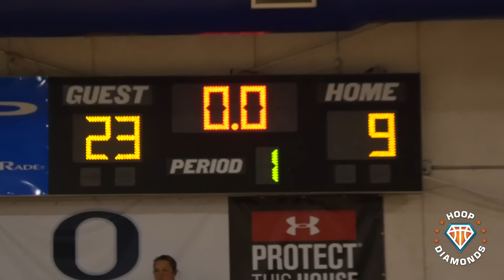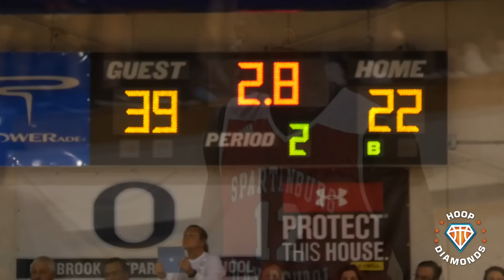ZION WILLIAMSON WENT CRAZY THE FIRST TIME I EVER FILMED HIM IN HIGH SCHOOL!! | Surpassed The Hype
This was the first time I ever filmed Zion Williamson in high school. Was in the Atlanta area covering various teams and players in 2017 and decided to shoot up to South Carolina to see the human highlight reel in person. It was worth every penny.